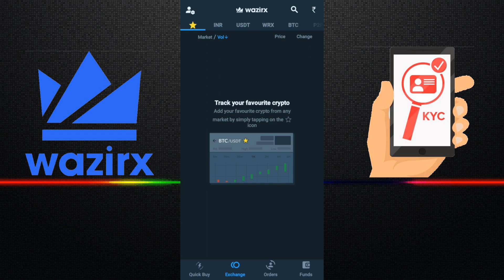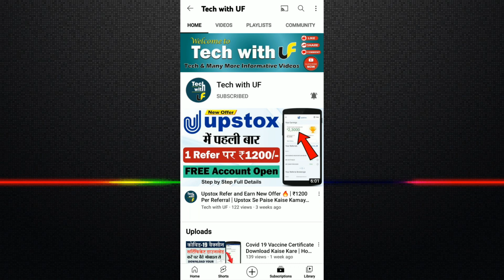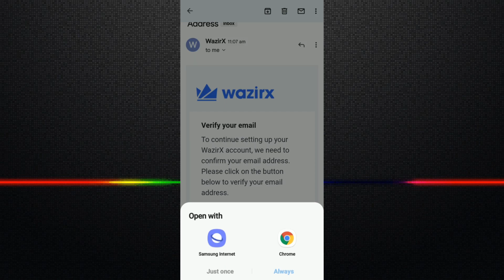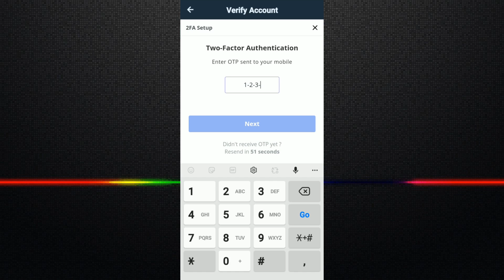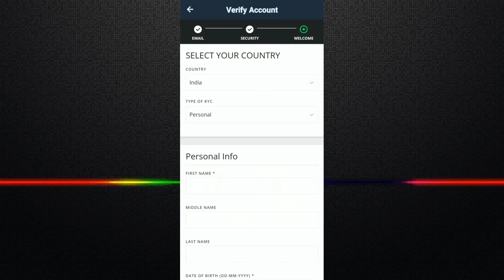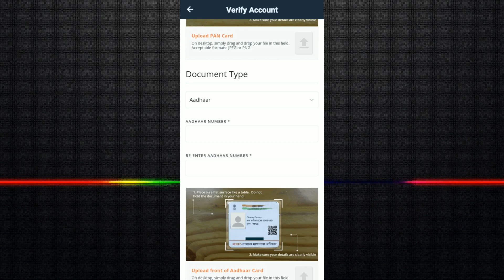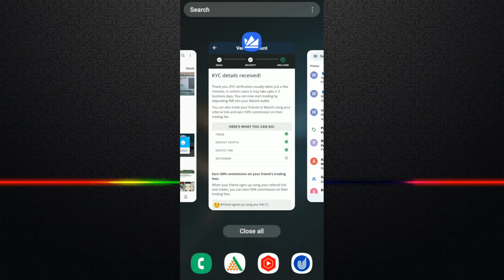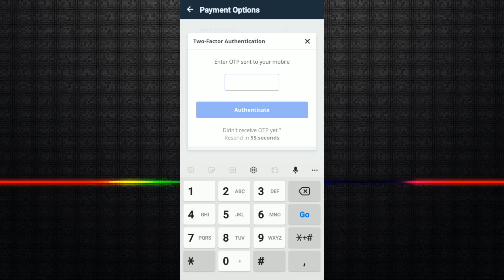Wazirx Me Account Kaise Banaye | How to Create Wazirx Account in Hindi | Kyc+Bank Verification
Friends, Is Video Me Aapko Maine Wazirx App Ke Bare Detail Se Bataya Hai Ki Isme Kis Tarah Se Aap Apna Account Open Kar Sakte Hain. Account Open Karne Ke Sath Kyc Aur Bank Account Ko Verify Kaise Karna Hai, Ye Sab Detail Se Step by Step Is Video Me Maine Bataya Hai.

wazirx kya hai
wazirx kaise use kare
wazirx id kaise banaye
wazirx se withdrawal kaise kare
wazirx inr deposit
wazirx
wazirx app
bitcoin trading
best cryptocurrency trading platform
wazirx account opening
how to register on wazirx
wazirx account verification problem
wazirx kyc verification pending
wazirx upi verification pending
wazirx bank verification pending
wazirx kyc problem
wazirx kyc pending problem